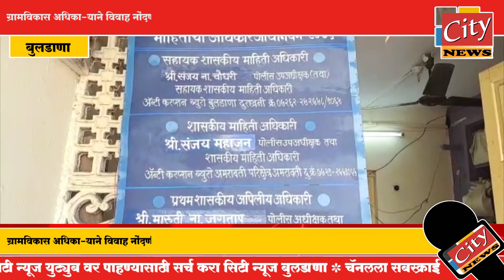ग्रामविकास अधिकाऱ्याने विवाह नोंदणीच्या कागदपत्राची माहिती देण्यासाठी १ लाख रुपयांची लाच स्वीकारली